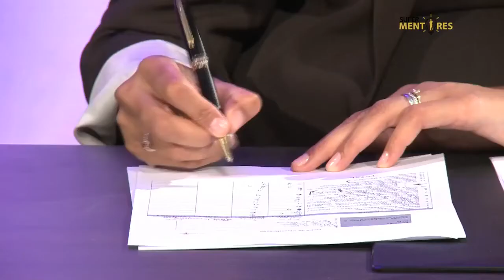Super Mentores: David Cumaio - EP5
No episódio da temporada 1 do Super Mentores, candidato apresenta seu projeto para os mentores.

Apresentação: Celso Domingos

Mentores:
- Rogerio Samo Gudo
- Mariam Umarji
- Nuno Quelhas
- Felisberto Botão